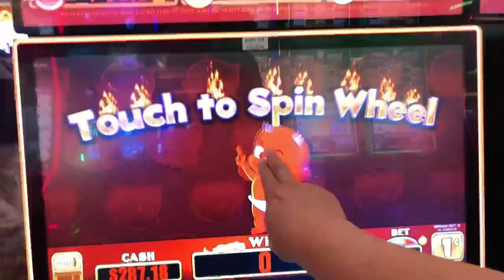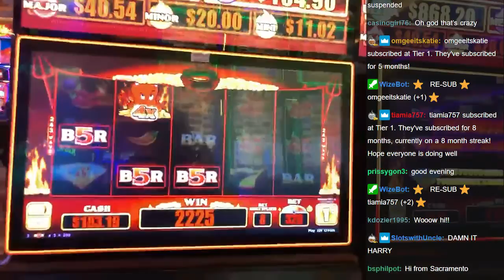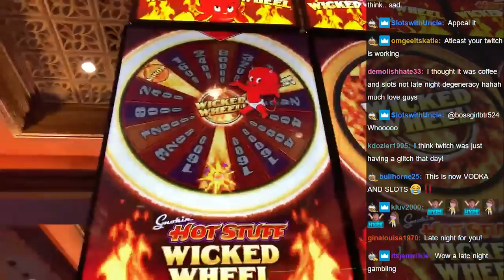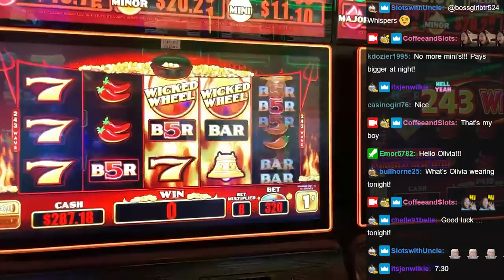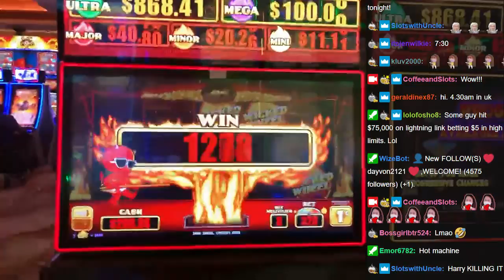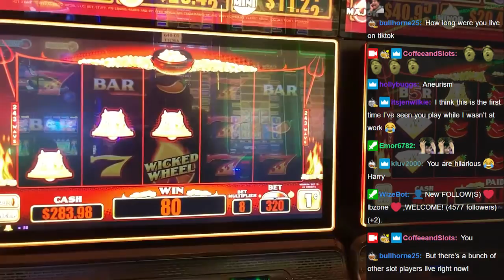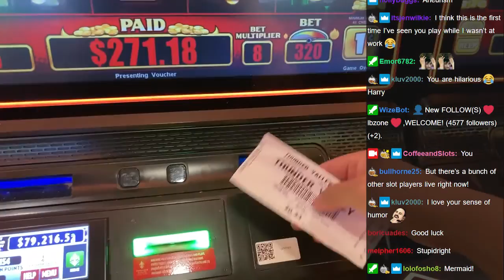Smokin Hot Stuff Wicked Wheel